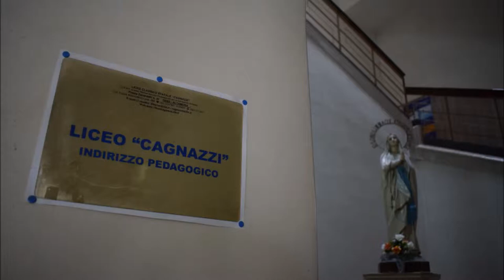Presentazione Liceo delle Scienze Umane Cagnazzi